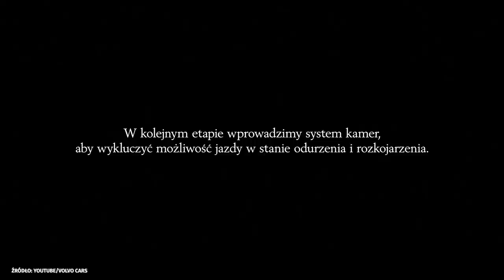Leszek Kuzaj: „Niektórych naprawdę należałoby wyciągnąć z samochodu” – 7 metrów pod ziemią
Materiał powstał we współpracy z „Volvo”, w ramach kampanii „Jeszcze jeden milion”. Zajrzyj na stronę kampanii
👤 Gościem odcinka jest kierowca rajdowy Leszek Kuzaj.

🎬 Pomóż mi zrealizować film dokumentalny na temat pracy seksualnej w Polsce.  Dołącz do społeczności Patronite

👥 Team „7 metrów pod ziemią” współtworzą: Marta Walendzik, Grzegorz Skonecki.